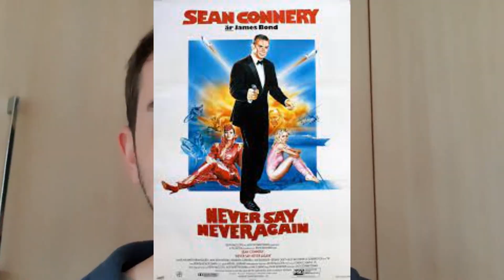The Lord of the Rings: The Rings of Power - Season 1 Finale - An Angry Andy Review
Heyo!

We have reached the end of Rings of Power Season 1...

Here is my review for the final episode of this season...

What do you think? Have you seen it yet?

Sound off in the comments section down below!

Intro developed and produced by Nathan Smith of Death By Pie!